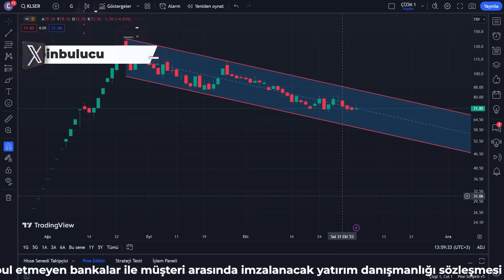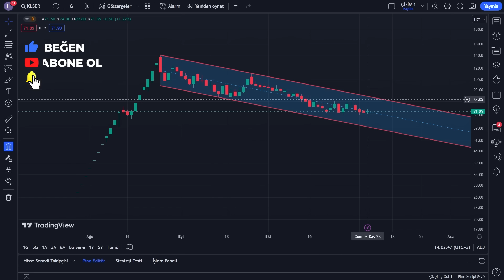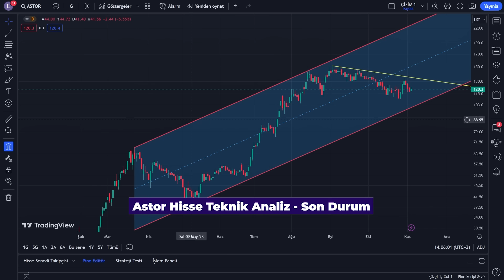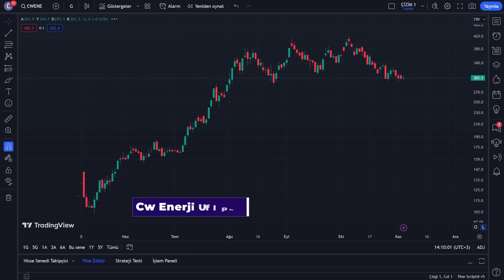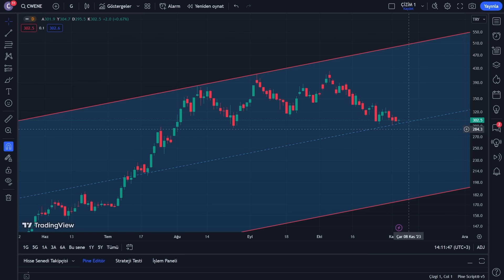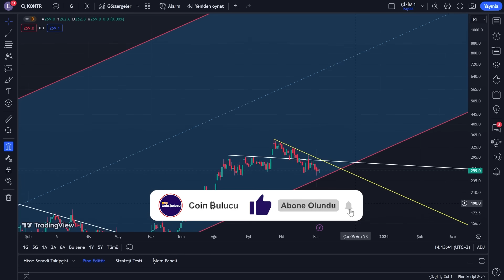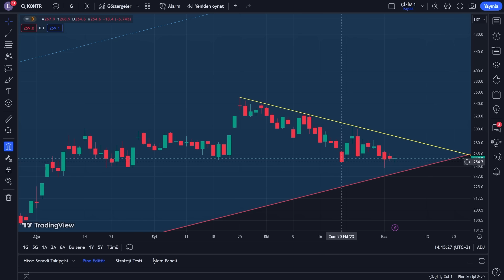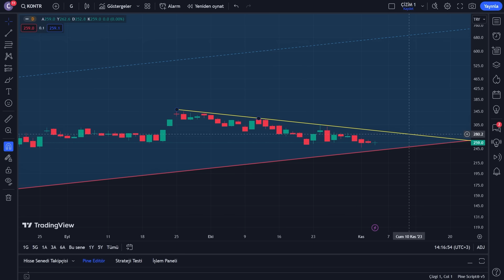Kale Seramik - Astor - Cw Enerji - Kontrolmatik Hisse Teknik Analiz - Son Durum - Borsa Yorumları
Merhaba, bu videoda Borsa İstanbul'da işlem gören Kale Seramik - Astor - Cw Enerji - Kontrolmatik hisselerinin teknik analizini yapacağız.

00:00 - Giriş
01:02 - Kale Seramik Teknik Analiz
05:55 - Astor Hisse Teknik Analiz
09:25 - Cw Enerji Hisse Teknik Analiz
12:16 - Kontrolmatik Hisse Teknik Analiz

Kale Seramik, Türkiye'nin önde gelen seramik üreticilerinden biri olarak dikkat çekmektedir. Şimdi, hisse performansına ve şirketin genel durumuna yakından göz atalım.

KLSER hissesi, geçtiğimiz dönemde nasıl bir performans sergiledi? Teknik analizimize göre, belirli bir zaman diliminde hissenin fiyat hareketleri ve ticaret hacmi üzerinden değerlendirme yapabiliriz.

Analizimiz sırasında, Kale Seramik hissesinin olası riskleri ve fırsatları neler olabilir? Bu, yatırımcılar için önemli bir bilgidir.

ASTOR Enerji, Türkiye'nin önde gelen enerji şirketlerinden biri olarak, elektrik enerjisi üretimi, dağıtımı ve satışı alanlarında faaliyet göstermektedir. ASTOR Enerji, sürdürülebilir enerji projelerine odaklanarak, çevre dostu çözümler sunmaya ve enerji dönüşümüne katkıda bulunmaya önem vermektedir.

Geçmiş yıllarda ASTOR Enerji hisselerinin nasıl bir performans sergilediğini grafiklerle analiz edecek ve bu performansın ardındaki etmenleri açıklayacağız. Aynı şekilde, gelecekteki büyüme potansiyeli için piyasa beklentileri ve projeksiyonları hakkında da bilgi vereceğiz.

Bu analiz, yatırım kararlarınızı desteklemek ve bilinçli tercihler yapmanıza yardımcı olmak amacıyla hazırlanmıştır. Ancak unutmayın ki, yatırım kararları her zaman bireysel risk ve hedeflere göre belirlenmelidir. ASTOR Enerji hisseleri ile ilgili yatırım yapmadan önce finansal danışmanınızdan destek almanız önemlidir.

CWENE  Enerji, Türkiye'nin önde gelen enerji şirketlerinden biri olarak, elektrik enerjisi üretimi, dağıtımı ve satışı alanlarında faaliyet göstermektedir. CWENE  Enerji, sürdürülebilir enerji projelerine odaklanarak, çevre dostu çözümler sunmaya ve enerji dönüşümüne katkıda bulunmaya önem vermektedir.

Geçmiş yıllarda CWENE  Enerji hisselerinin nasıl bir performans sergilediğini grafiklerle analiz edecek ve bu performansın ardındaki etmenleri açıklayacağız. Aynı şekilde, gelecekteki büyüme potansiyeli için piyasa beklentileri ve projeksiyonları hakkında da bilgi vereceğiz.

Bu analiz, yatırım kararlarınızı desteklemek ve bilinçli tercihler yapmanıza yardımcı olmak amacıyla hazırlanmıştır. Ancak unutmayın ki, yatırım kararları her zaman bireysel risk ve hedeflere göre belirlenmelidir. CWENE  Enerji hisseleri ile ilgili yatırım yapmadan önce finansal danışmanınızdan destek almanız önemlidir.

Kontrolmatik Teknoloji Enerji ve Mühendislik, Türkiye merkezli bir şirket olan Kontrolmatik Teknoloji'nin faaliyet gösterdiği iki ana sektörü ifade eder. Kontrolmatik Teknoloji, otomasyon, kontrol ve bina yönetimi gibi teknoloji çözümleri sunan bir şirkettir ve bu çözümleri enerji ve mühendislik sektörlerine odaklanarak sağlamaktadır.

Kontrolmatik Teknoloji, enerji sektörüne yönelik otomasyon ve kontrol sistemleri sunmaktadır. Bu sistemler, enerji verimliliğini artırmaya, enerji tüketimini optimize etmeye ve enerji maliyetlerini düşürmeye yardımcı olabilir. Enerji sektöründe faaliyet gösteren şirketler, Kontrolmatik Teknoloji'nin teknolojik çözümlerini kullanarak enerji üretim ve dağıtım süreçlerini daha verimli ve sürdürülebilir hale getirebilirler.

Sonuç olarak, Kale Seramik - Astor - Cw Enerji - Kontrolmatik hisseleri üzerine yaptığımız bu analizde, teknik faktörleri değerlendirdik. Ancak unutmayın ki yatırım kararları alırken birden fazla kaynağı ve uzman görüşlerini dikkate almak önemlidir. Umarım bu video, yatırım kararlarınızı desteklemek için faydalı olur.